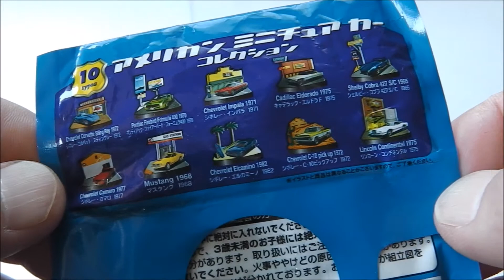アメリカン ミニチュアカー コレクション【シボレー・Ｃ１０ピックアップ 1972】American Miniature Car Collection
２００６年位に「セブンイレブン限定」のコカ・コーラのおまけ「アメリカン ミニチュアカー コレクション」アメ車のジオラマ今回は「シボレー・Ｃ１０ピックアップ 1972」Chevrolet · C10 pickup 1972 を紹介しますね！
今回のシリーズの車種別の動画動画です。
●アメリカン ミニチュアカー コレクション【シボレー・コルベット・スティングレー 1972】American Miniature Car Collection

●アメリカン ミニチュアカー コレクション【ポンティアック・ファイアーバード・フォーミュラー 1970】American Miniature Car Collection

●アメリカン ミニチュアカー コレクション【シボレー・インパラ 1971】American Miniature Car Collection

●アメリカン ミニチュアカー コレクション【シェルビー・コブラ 427S/C 1965】American Miniature Car Collection

●アメリカン ミニチュアカー コレクション【リンカーン・コンチネンタル 1975】American Miniature Car Collection

●アメリカン ミニチュアカー コレクション【マスタング 1968】American Miniature Car Collection

●アメリカン ミニチュアカー コレクション【シボレー・カマロ 1977】American Miniature Car Collection

こちらから今回のシリーズ動画が全て見られます♪
アメリカン ミニチュアカー コレクション「アメ車 ジオラマシリーズ」紹介動画集

こちらの動画もお勧めです！

こちらからこのシリーズ動画が全て見られます♪
ワンダ プルバックカーコレクション【金の微糖 ワンダフル商事　唐沢部長セレクト 甦る名車COLLECTION! 第1弾】動画集

【グラスホッパー】ジョージア オリジナルバギータイプRCカー 1/10スケール ミニチュアモデル

【ホーネット】ジョージア オリジナルバギータイプRCカー 1/10スケール ミニチュアモデル

【ホットショット】ジョージア オリジナルバギータイプRCカー 1/10スケール ミニチュアモデル

こちらからこのシリーズの動画が一気に視聴できます♪
ジョージア オリジナルバギータイプRCカー 1/10スケール ミニチュアモデル 動画集